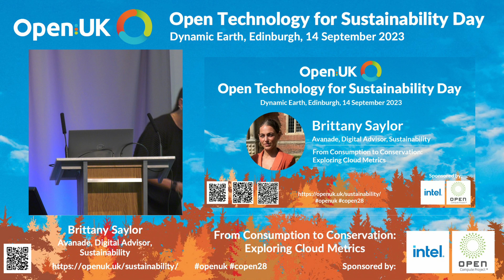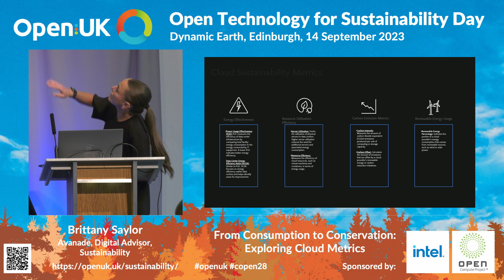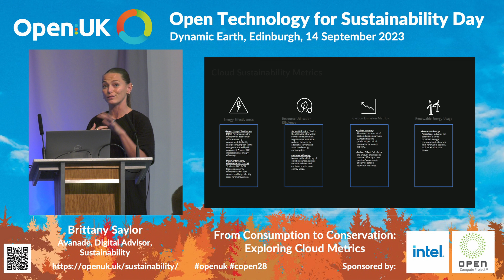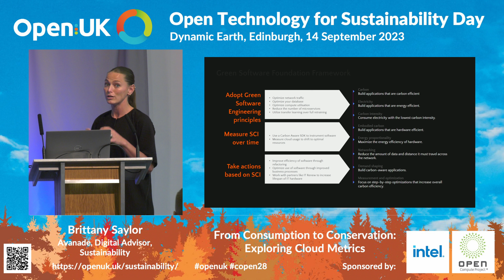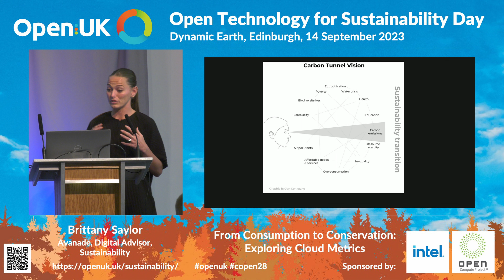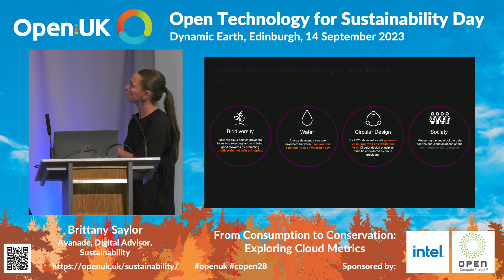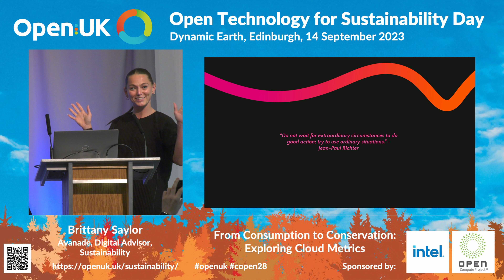Brittanay Saylor | Open Technology for Sustainability Day 2023